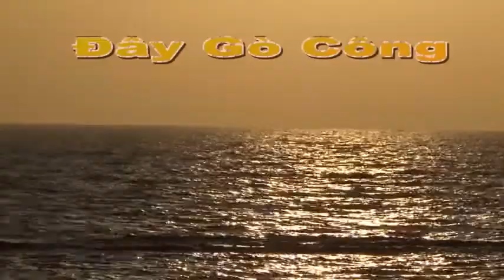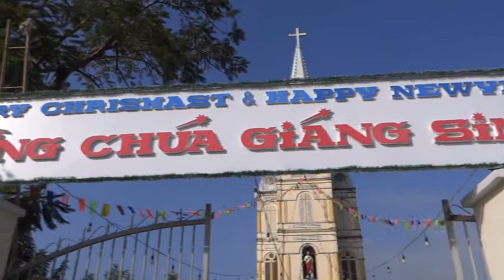ĐÂY TIỀN GIANG - BÍ THƯ CHỦ TỊCH THỊ XÃ GÒ CÔNG CHÚC MỪNG GIÁNG SINH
Vicky media 20/12/2019
Sáng 20/12/2019, Bí thư kiêm Chủ tịch UBND Thị xã Gò Công đã đến thăm , tặng quà và chúc mừng các chức sắc trong giáo xứ Thánh Tâm, nhân Giáng sinh năm 2019.